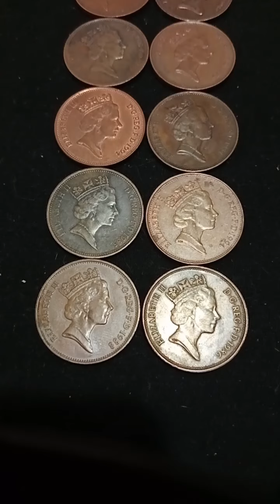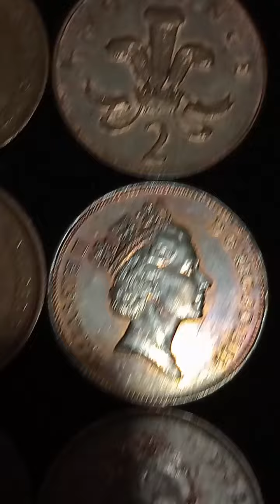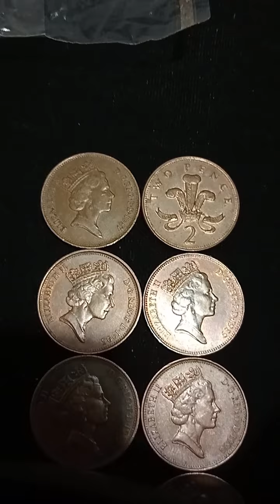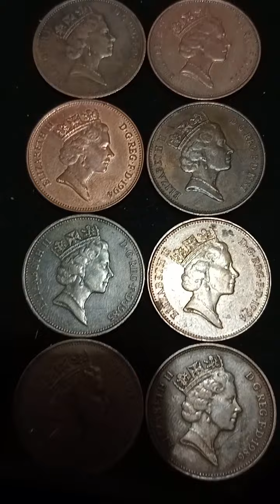Great Britain Two pence color defectiv